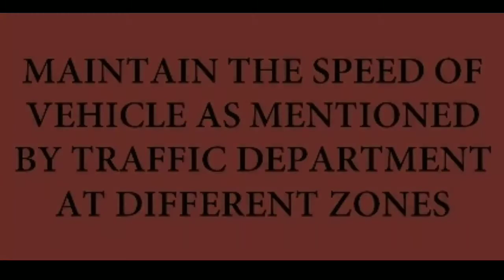Maintain speed limit at the school zones